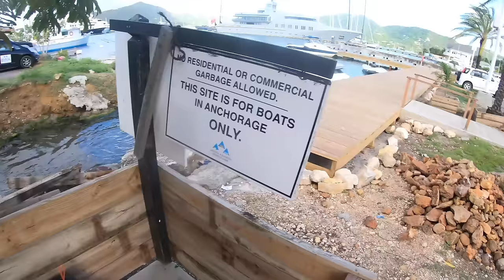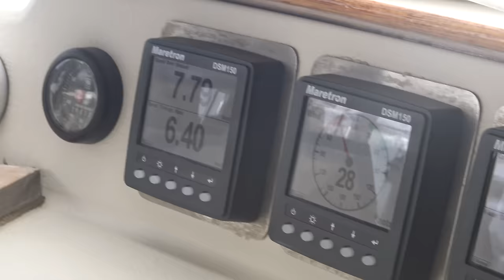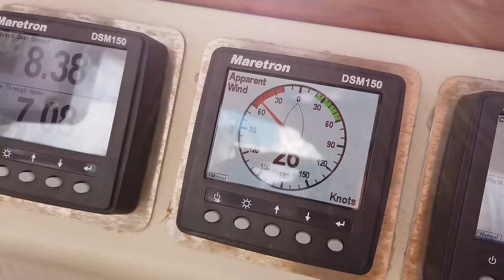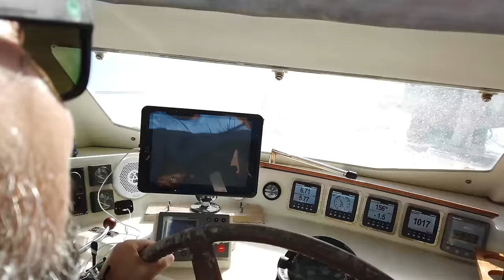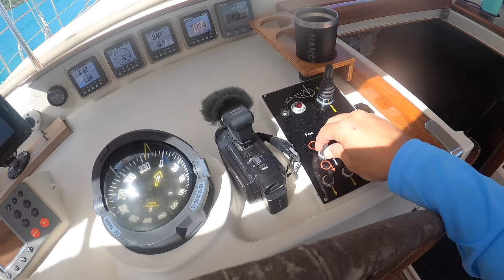BEATING into 30 knots. Do babies get seasick??? Sailing Vessel Delos Ep. 261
Imagine that you live on a sailboat, work on a sailboat, and travel on a sailboat. Then you have a baby. We were extremely nervous setting out on our first sail with The Nugget. How would she react? Would she like it or would it be a total disaster? Do we need to rethink our lifestyle and future plans? Well there's only one way to find out! With clear skies and what they call "reinforced trades" blowing 25-30 knots we set out straight into it tacking and beating into the swells. It was one hell of a bumpy ride.

Does anyone out there know if babies can get seasick?  We heard not until they can walk because their inner ear balance has not developed, but if anyone has any insight on this we would love to know!

Sending Lot's of Love and hope you guys enjoy the video.- Capt. Brian, Kazza, and The Little Nugget

If you enjoyed the video please let us know by LIKING IT! It really helps us out with the crazy YouTube algorithm.